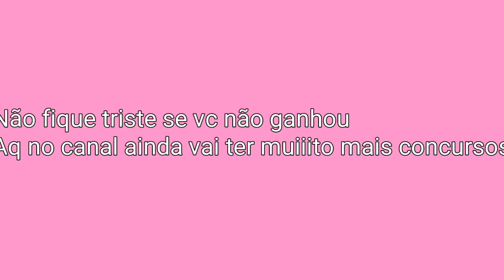Resultado do concurso de edits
Gentih parabens a todos eu gostei de tds💖

Para o 1° Lugar

{Divulgação solo do canal e participara do meu grupo do Whatszapp. (Se vc n puder participar diga nos comentarios) }

Para o 2° Lugar

{ farei vc no gacha life e gravarei um video inteiro cntg. (Diga como vc é) }

Para o 3° Lugar

{Mandarei salve na maioria dos videos💖}